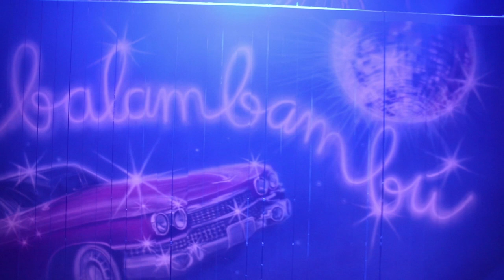Balambambú - Teaser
Teaser de l'espectacle d'animació musical Balambambú de la cia. Pentina el Gat